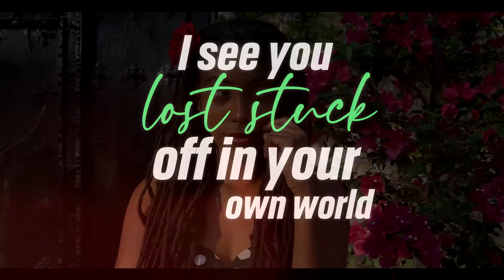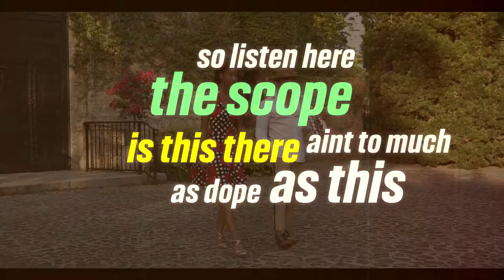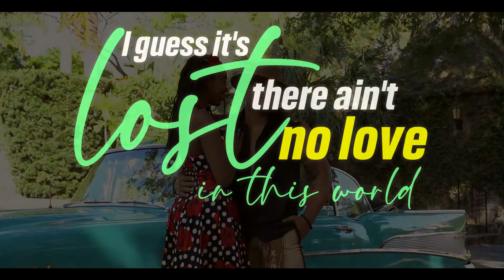SR.Gent - Hey Girl Prod. Freek Van Work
Official lyric video for Hey Girl by SR.Gent

Follow SR.Gent